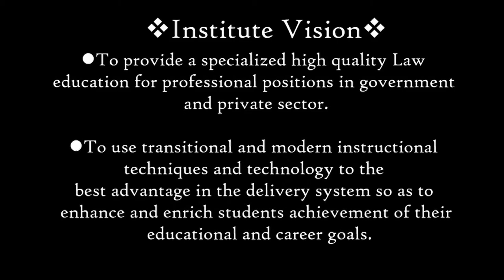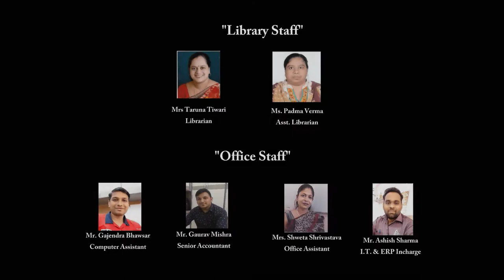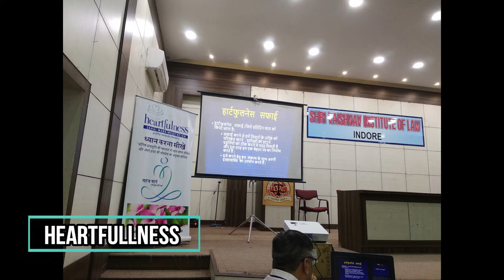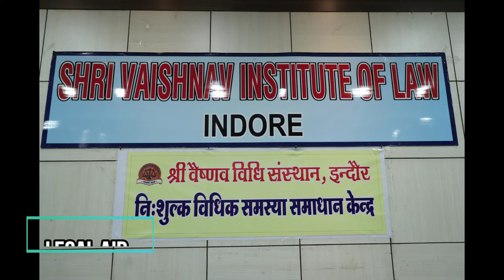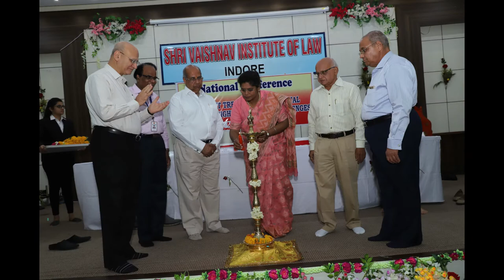Shri Vaishnav Institute Of Law, Indore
Shri Vaishnav Institute of law is one of the institutions run by ‘SHRI VAISHNAV VIDYAPEETH’ trust. This and the parental trust ’SHRI VAISHNAV SHAIKSHANIK & PARMARTHIK NYAS’ are widely known for their educational and social activities. Credit for this well earned reputation, goes to the Management. As one day they have taken up a remarkable shape and have given to Indore many educational institutions, Hospitals and public benefit projects.